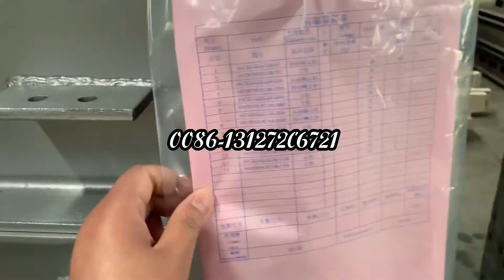paper faced plaster board gypsum plasterboard machine line，gypsum board production line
paper faced plaster board gypsum plasterboard machine line，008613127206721，gypsum board production line
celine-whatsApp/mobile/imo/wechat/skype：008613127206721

The cutting machine adopts low backlash servo reducer motor (SEW) to ensure the length of the board is accurate and the error is less than 2mm. The blade has its own cleaning system, and the blade can be cleaned by itself to ensure no error.
The parameters of the plasterboard production line are as follows:
1)  Production capacity:
5 million ~30 million square meter per year.
2)  Final product variety:
 Common paper-faced plasterboard
 Fire resistance paper-covered plasterboard,
 Water resistance paper-covered plasterboard.
3) Product specification:
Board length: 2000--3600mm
Board width: 1200mm、1220mm
Board thickness: 8--25mm
general gypsum plaster board length 2400mm, width 1200mm, thickness 9.5mm.
4) Fuel variety: Coal,natural gas,or diesel
5)Consists parts of production line: Wet end equipment, dryer, dry end equipment
6)Machine configuration: motor direct connection with gear box: Germany SEW. Inverter: Siemens,
PLC: Siemens, control cabinet and other electric parts brand (Siemens, Schneider and Omron)
Burner brand: America Eclipse
paper faced gypsum drywall board machine，gypsum board making machine，gypsum panel /board equipment
Plasterboard Production Line /Gypsum Board Production Equipment with Knauf Technology Supplier